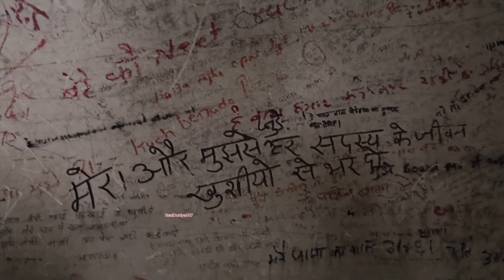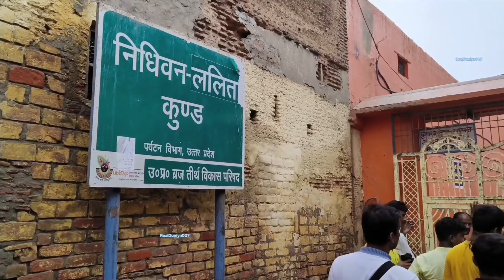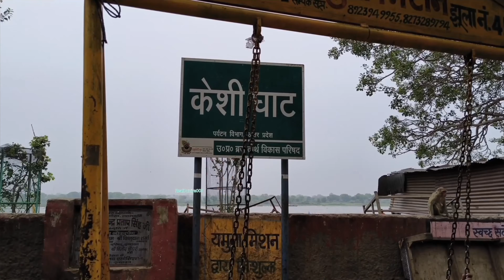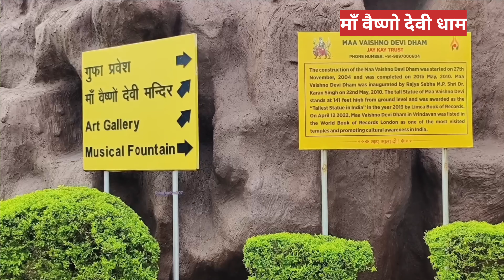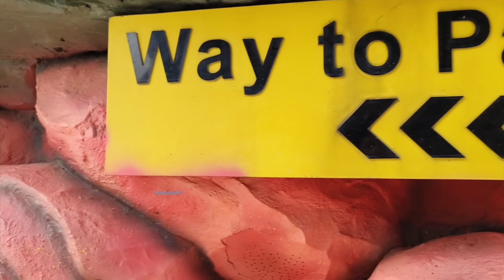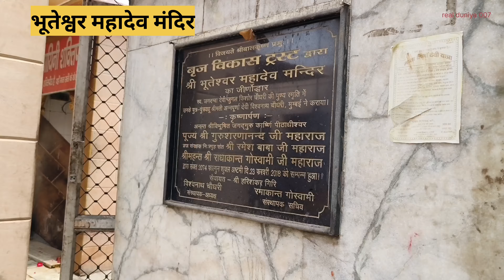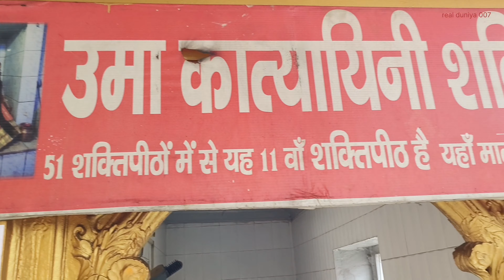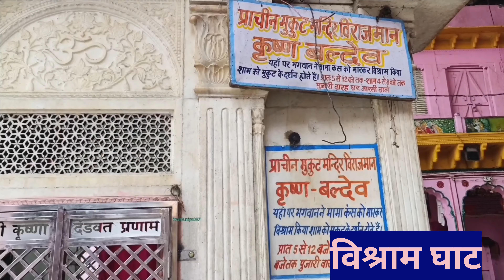15 मिनट में वृंदावन और मथुरा के 18 प्रसिद्ध मंदिरों की पूरी जानकारी और दर्शन Vrindavan Mathura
Mathura Vrindavan Tour Guide 2024
in 15 mins only
Full Details of

         Mathura

1. Shri Krishna Janmasthan
2. Shri Bhuteshwar Mahadev Mandir
3. Shree Dwarikadhish Temple
4.Vishram Ghat
5. Mathura Birla Mandir

         Vrindavan

1. Shri Pagal Baba Temple
2.  Banke Bihari Temple
3. Nidhivan
4. Shahji Temple
5. Shri Radha Raman Temple Vrindavan
6. Sri Rangnath Ji Mandir
7. Sri Sri Krishna Balaram (iskcon)Mandir
8. Prem Mandir
9. Shri Radha Madan Mohan Ji Temple
10. Keshi Ghat & Cheer Ghat
11. Maa Vaishno Devi Dham, Vrindavan
12 . Lotus temple Vrindavan
13. Prachin Kanch ka Mandir